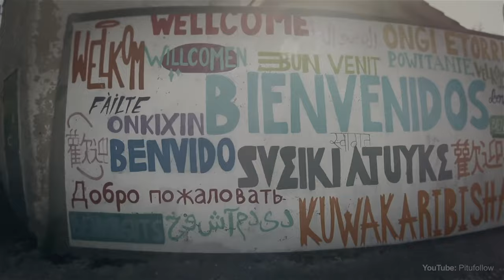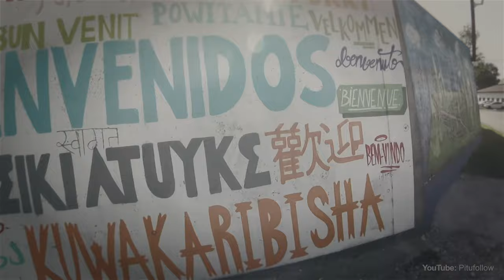Sergio Turull recorre el Camino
El corredor de larga distancia, Sergio Turull, nos relata sus vivencias recorriendo el Camino de Santiago